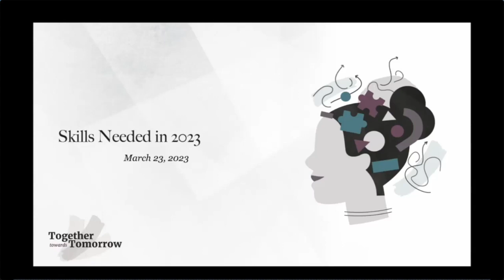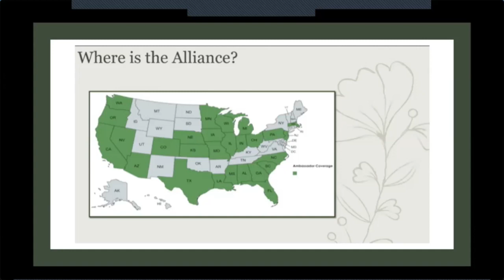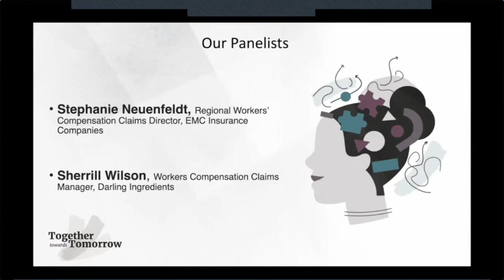New Skills for 2023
Whether by choice or whether we were forced into it, our worlds have changed dramatically over the past 3 years.  This could be personal as well as professional, but in the work comp industry, we have all seen and needed to adapt to changes around us and how we work.  This session will focus tangible tips for new skills we should either be considering or taking off the shelf in 2023.  Whether you have evolved to a remote, hybrid, or fully in office models, you will walk away with suggestions on how to gain the skills necessary to succeed.

Panelists
Stephanie Neuenfeldt, Regional Workers’ Compensation Claims Director, EMC Insurance Companies

Sherrill Wilson, WC Claims Manager, Darling Ingredients.